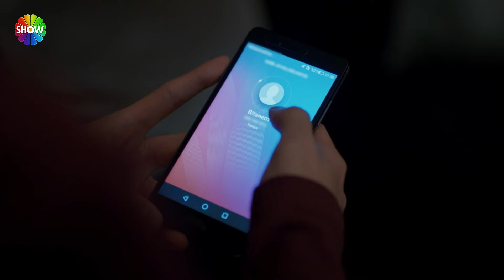"هل بسبب هذا لم نجتمع معًا؟" | الحب لا يفهم الكلمات